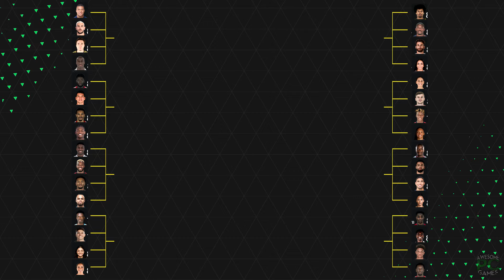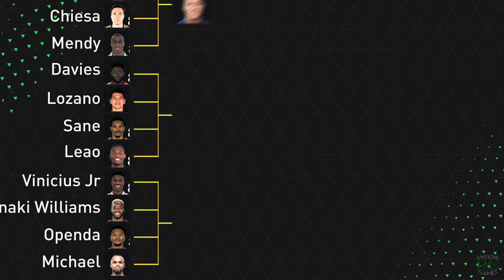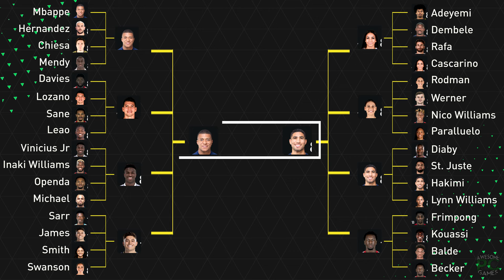EA FC 24 Speed Test - Fastest Players in the game! (ft. Mbappe, Vinicius Jr, Davies)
Top 32 Fastest Players in EA FC 24:
Kylian Mbappe
Theo Hernandez
Federico Chiesa
Ferland Mendy

Alphonso Davies
Hirving Lozano
Leroy Sane
Rafale Leao

Vinicius Jr
Inaki Williams
Lois Openda
Michael

Ismaila Sarr
Daniel James
Sophia Smith
Mallory Swanson

Karim Adeyemi
Ousmane Dembele
Rafa
Delphine Cascarino

Trinity Rodman
Timo Werner
Nico Williams
Salma Paralluelo

Moussa Diaby
Jeremiah St Juste
Achraf Hakimi
Lynn Williams

Jeremie Frimpong
Rosemonde Kouassi
Alex Balde
Sheraldo Becker